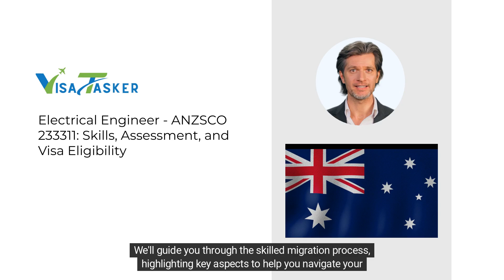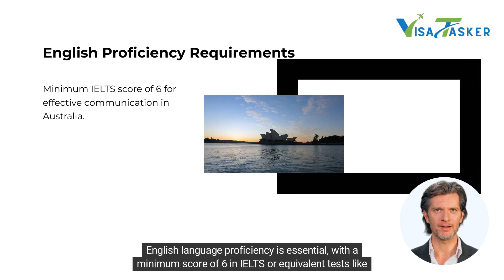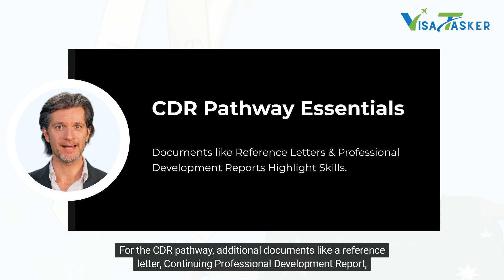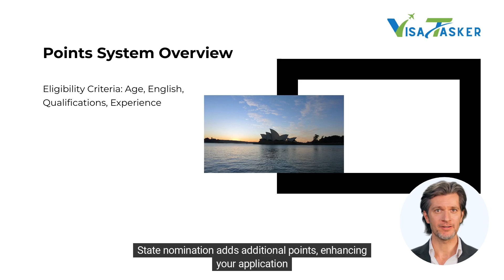Electrical Engineer - ANZSCO 233311: Skills Assessment & Visa Eligibility for Australia - VisaTasker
Electrical Engineers (ANZSCO 233311) design, develop, and supervise the installation, operation, and maintenance of electrical systems, including power generation and distribution. This occupation plays a vital role in industries like manufacturing, energy, and telecommunications, making it a sought-after profession in Australia’s skilled migration program.

Skills Assessment for Electrical Engineers

For the migration purposes, Electrical Engineers need a skills assessment from Engineers Australia. The available pathways include:

Accredited Qualifications Pathway: For applicants with Australian qualifications or qualifications from a country recognized by the Washington Accord, Sydney Accord, or Dublin Accord.

Competency Demonstration Report (CDR): For engineers whose qualifications are not accredited. This involves submitting detailed work experience and engineering reports, including three career episodes and a summary statement.

English Language Proficiency: Engineers must meet the English language requirements, typically a minimum score of 6 in IELTS or equivalent tests like TOEFL or PTE.

At VisaTasker Pty Ltd, we specialize in guiding Electrical Engineers through the migration process. From skills assessment to visa applications, our team of MARA-registered migration agents ensures that your journey is smooth and successful.